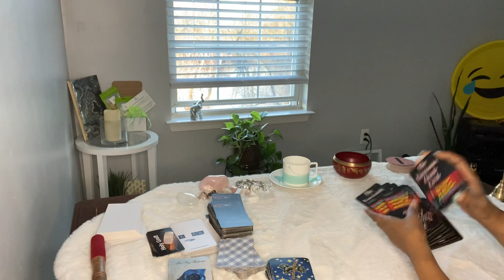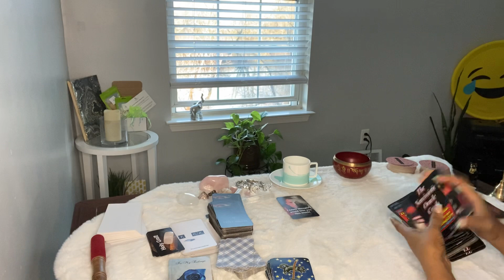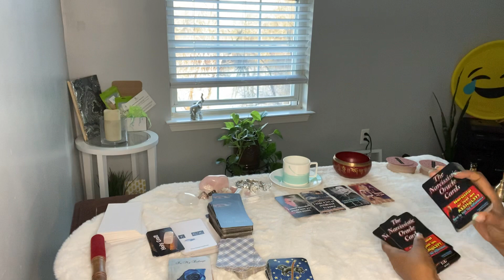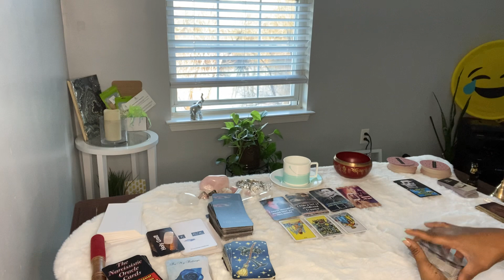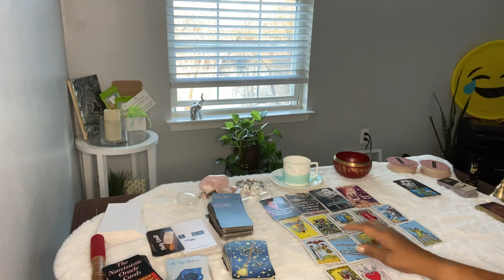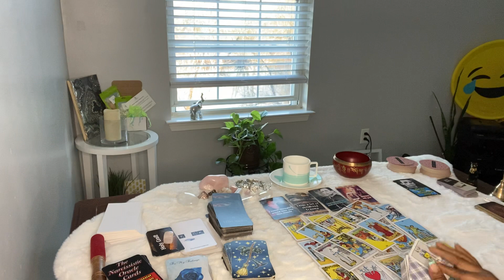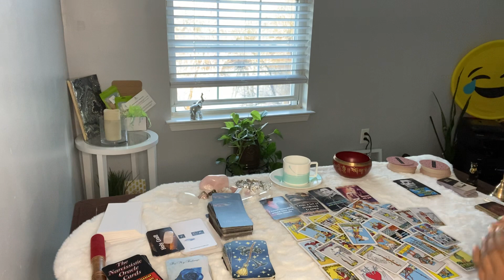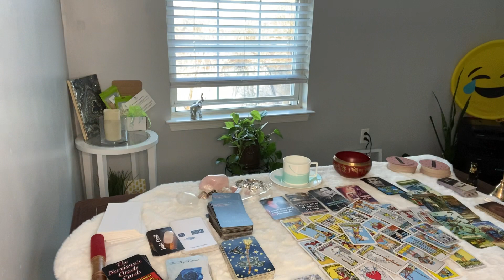THEY HID A WHOLE MARRIAGE & BLAMED IT ON CHILDHOOD TRAUMA… YOU WERE MARRIED SIR/MAM! 😂🍿